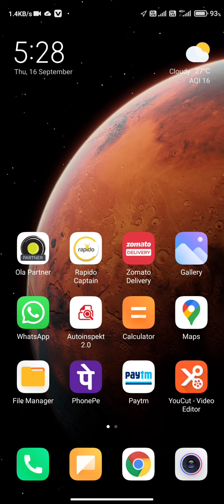Drive slow on road, आवाज पर विश्वास ना करें 😁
Please :-

( Support )